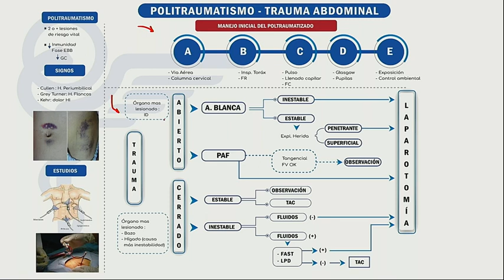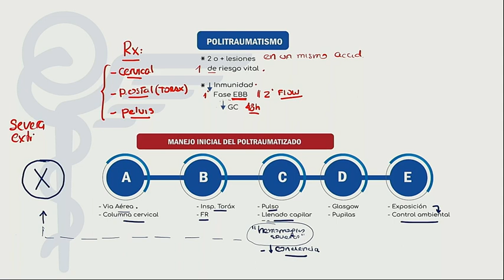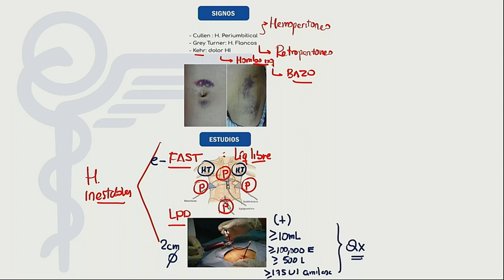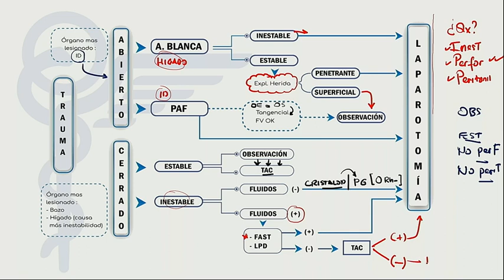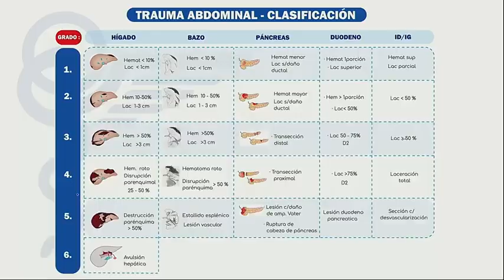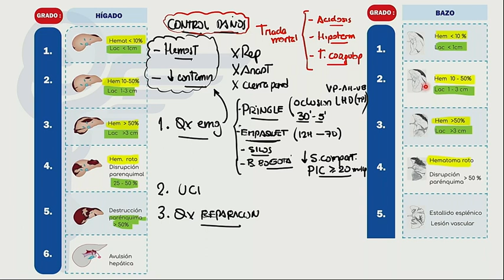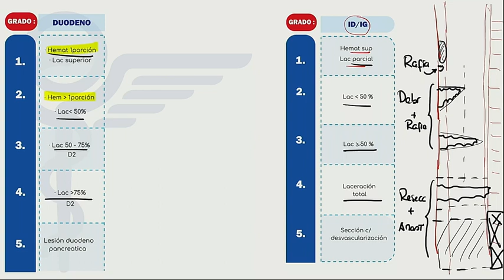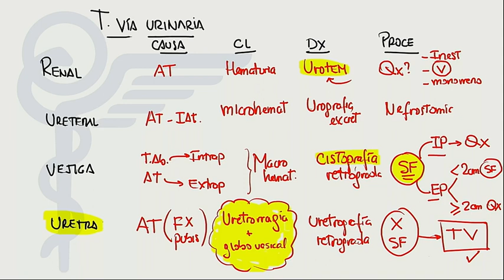Mapas Mentales II Cirugía general -ENAM-ENARM-SERUMS